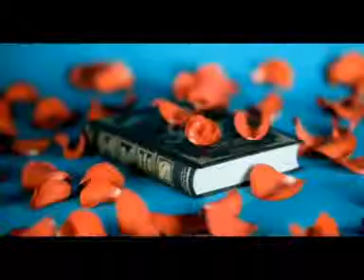[MV_Teaser]_SNSD_-_Tell_Me_Your_Wish_(Genie)_30s_1.3gp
ff